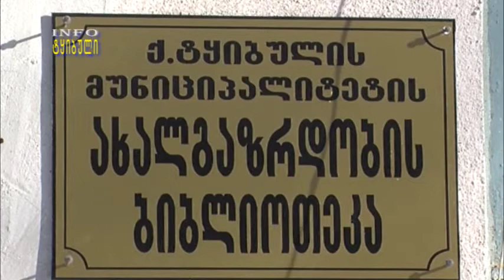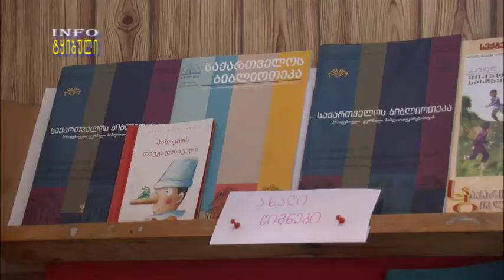ჩემპიონატი ინტელექტუალურ თამაშში დაიწყო